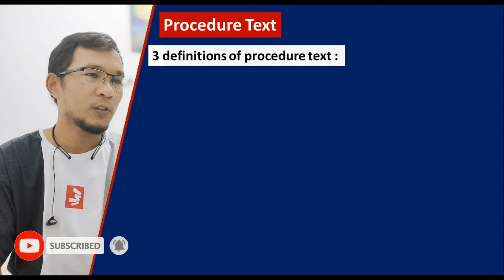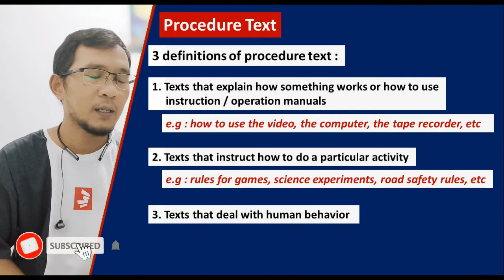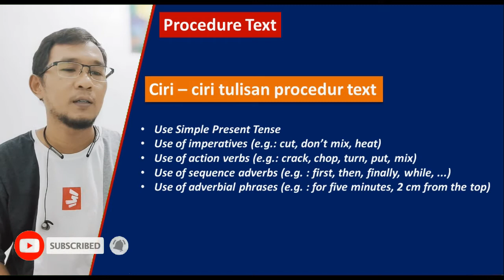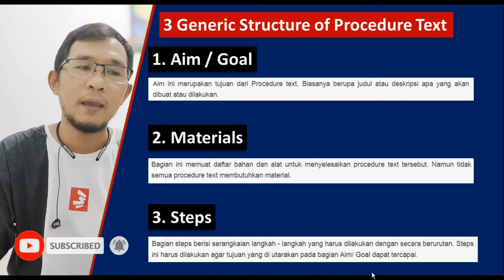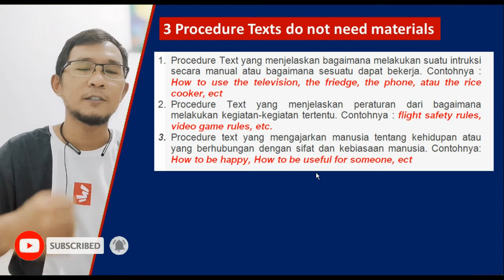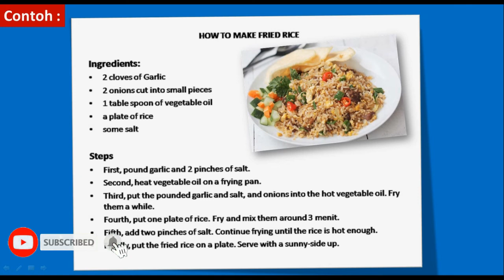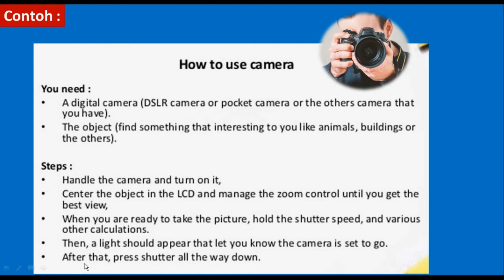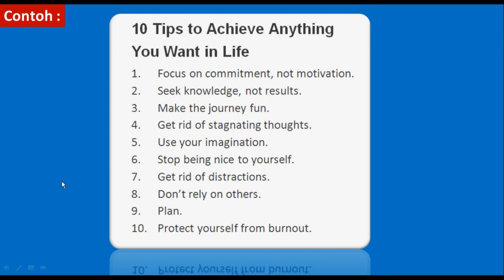PROCEDURE TEXT DAN CONTOH - MATERI KELAS 9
Procedure text adalah sebuah jenis teks dalam Bahasa Inggris yang berisi tujuan dan langkah-langkah untuk membuat atau melakukan sesuatu yang berkaitan dengan tujuan tersebut. Fungsi dari teks ini adalah untuk menunjukkan bagaimana cara melakukan sesuatu melalui langkah-langkah yang berurutan sehingga pembaca bisa mencapai tujuannya.